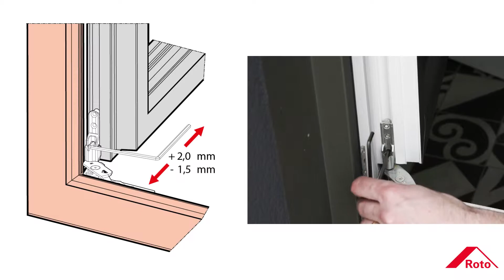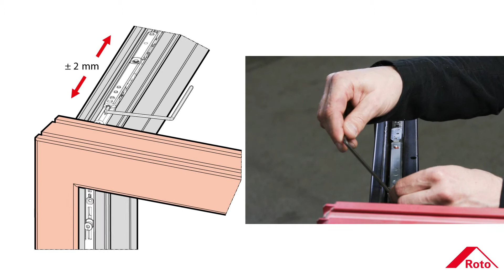Roto NX Designo - Réglages des ferrures invisibles